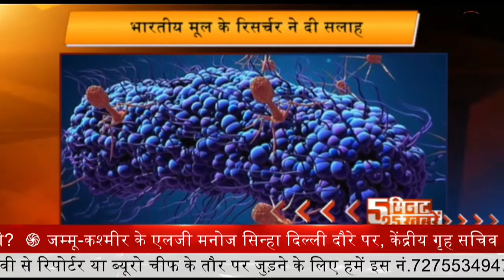Central Give Push Back to AAP : केजरीवाल को लगा केंद्र से झटका || 25News 5Min || Prime Tv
1- दिल्ली के सीएम अरविंद केजरीवाल को लगा केंद्र से झटका, घर-घर राशन योजना पर लगाई रोक

2- केंद्रीय मंत्री जितेंद्र सिंह का बयान, कहा भगोड़े आर्थिक अपराधियों के खिलाफ मजबूत अंतरराष्ट्रीय सहयोग की जरूरत

3- तमिलनाडु सरकार ने रद की 12वीं कक्षा की बोर्ड परीक्षा, अंकों के लिए गठित होगी समिति

4- दिल्ली और महाराष्ट्र में कल से 'अनलॉक' जबकि तमिलनाडु, कर्नाटक, हिमाचल व गोवा 14 जून तक लॉक

5- महाराष्ट्र में हो रही जमकर बारिश, 15 जून तक कई राज्यों में दस्तक देगा मानसून